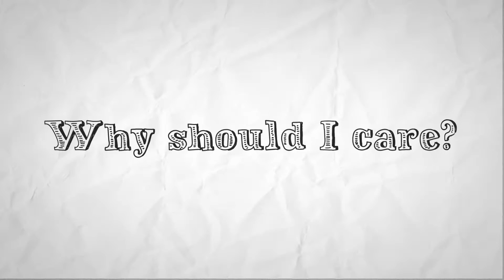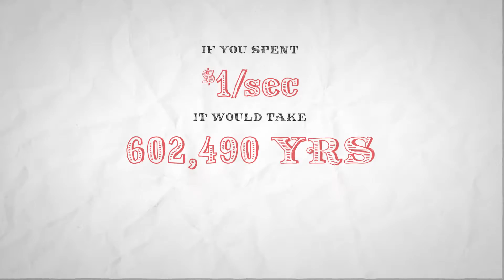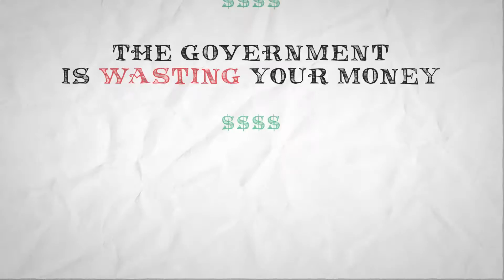The National Debt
Restore Accountability gives you an in depth look at the national debt and how it affects you.